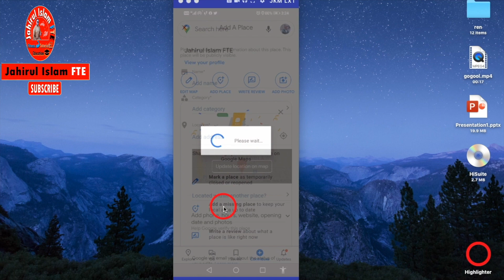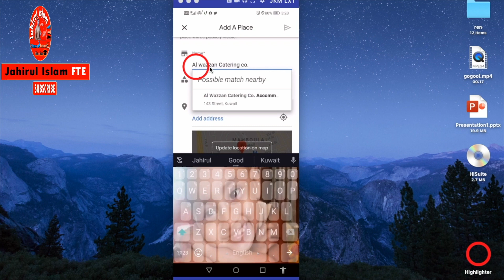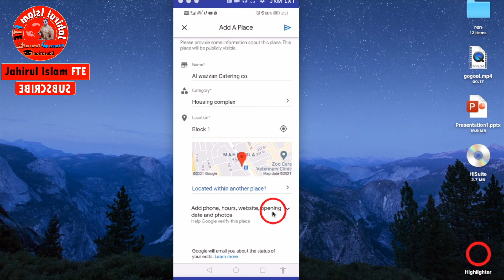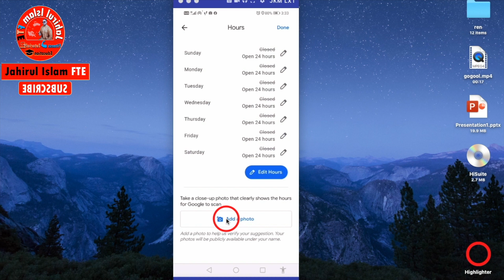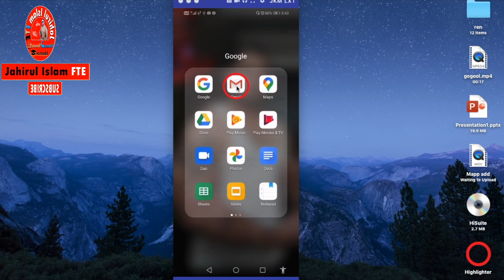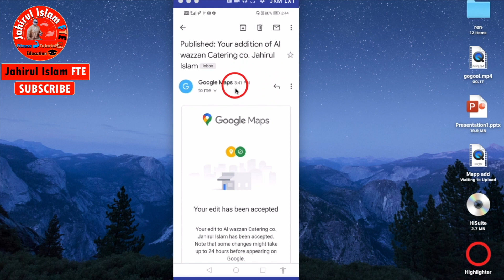How to add location on goole map Bangla 2021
In this video I will show you how to use Google Maps.Add your Home in Google Map, Add location in google maps in bangla 2021. And same way you can add any location Home, Shop, Office, ATM both, School, College etc. You can go easily any unfamiliar place.

করোনা ভেকসিনের জন্য আবেদন করতে নিচের লিঙ্গটিতে ক্লিক করুন